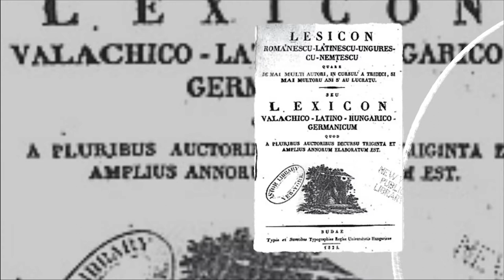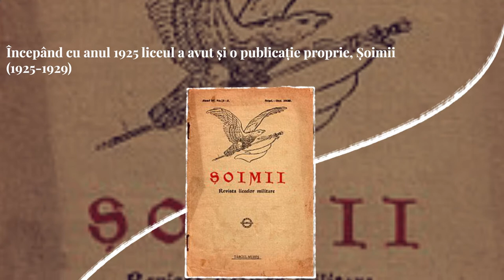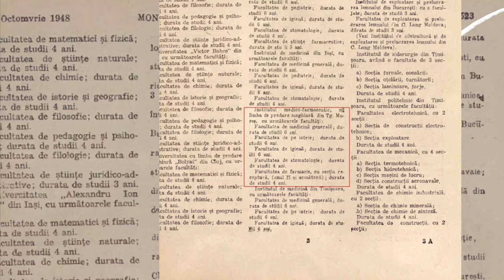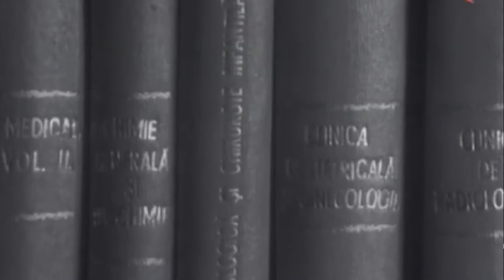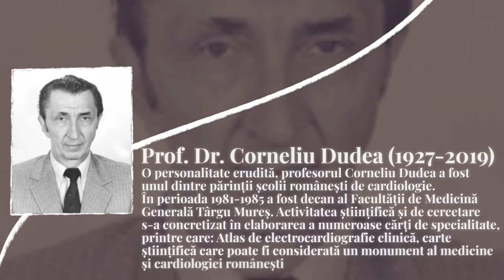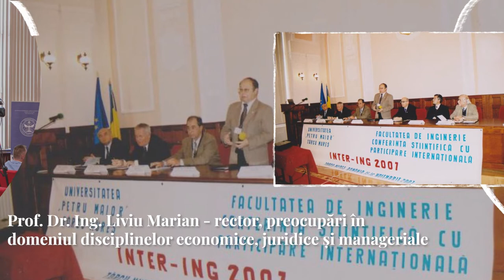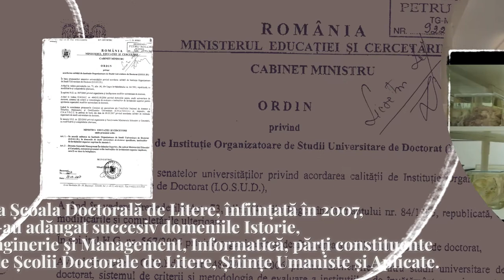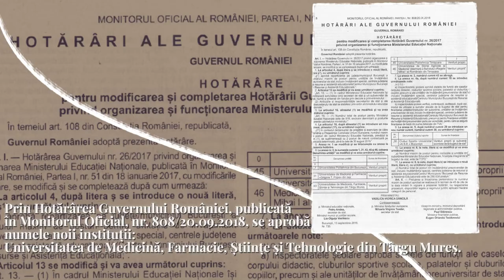UMFST - Universitatea Secolului XXI